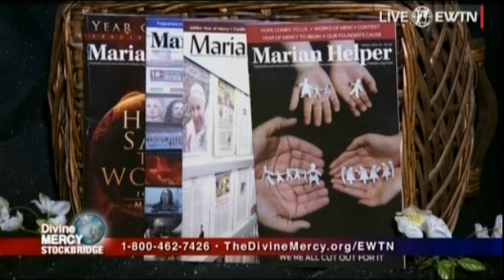Divine Mercy EWTN 040316 C4d FRs Joe & Chris, MIC About Marian Helpers 4min wmv9hq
4th of 11 short Videos about DIVINE MERCY NOVENA & CHAPLET. Why would Christ emphasize in our time a doctrine, the Divine Mercy, which has been part of the patrimony of the Faith from the beginning, as well as request new devotional and liturgical expressions of it? In His revelations to St. Faustina, Jesus answers this question, connecting it to another doctrine, also sometimes little emphasized, that of His Second Coming. In the Gospel the Lord shows us that His first coming was in humility, as a Servant, to free the world from sin. In between these Comings we have the end times or era of the Church, in which the Church ministers reconciliation to the world until the great and terrible Day of the Lord, the Day of Justice. Tell souls about this great mercy of Mine, because the awful day, the day of My justice, is near. (Diary965).
I am prolonging the time of mercy for the sake of sinners. But woe to them if they do not recognize this time of My visitation. (Diary1160)
Before the Day of Justice, I am sending the Day of Mercy. (Diary1588)
He who refuses to pass through the door of My mercy must pass through the door of My justice. (Diary1146).
In addition to these words of Our Lord Sr. Faustina gives us the Words of the Mother of Mercy, the Blessed Virgin...